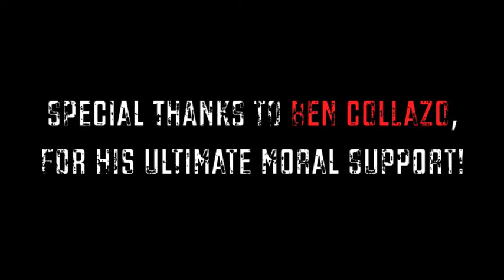FORSAKEN - 7 Minute Student Film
A short, roughly seven minute student film. This was a school project for a film class in which the genre assigned was a zombie film, under seven minutes long, with the inclusion of a spoon, a war vet, and the line: "I'd rather not". With a budget of $40, we recorded, edited, and finalized the project within less than a week.

 Produced, co-directed, edited, co-written, and acted by Alex Garcia. Co-written, co-directed, and acted by Jorge Rosa. Actors include: Matthew Boyett, Jaime Simpson, Kennedy Butler, and Kristie Dick.

All other roles are detailed in the credits.